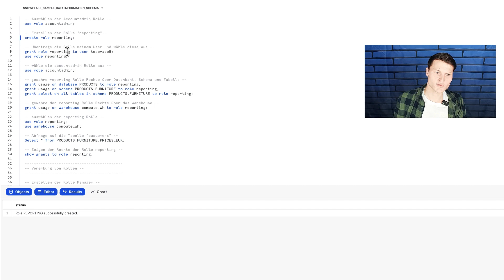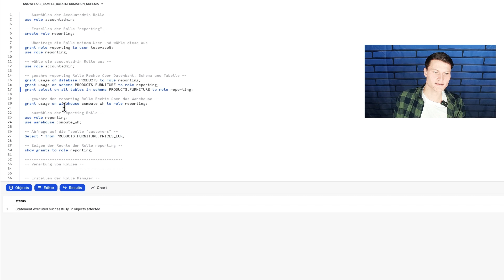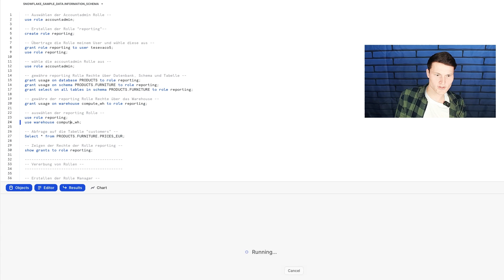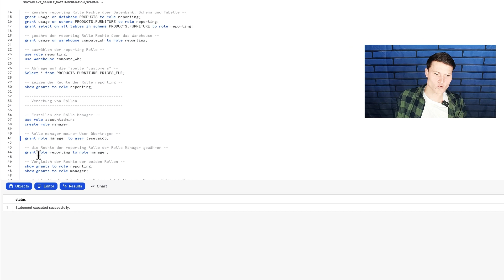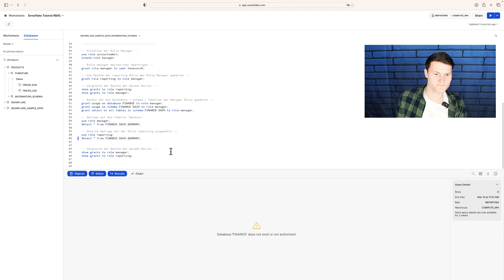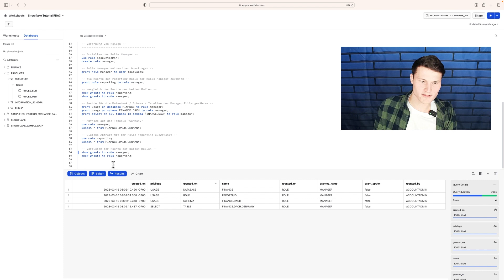Rollenbasierte Zugriffssteuerung in Snowflake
Rollen sind die Entitäten, denen Privilegien für sicherheitsrelevante Objekte gewährt und entzogen werden können. Rollen werden Benutzern zugewiesen, um ihnen die Durchführung von Aktionen zu ermöglichen, die für Geschäftsfunktionen in ihrer Organisation erforderlich sind. Einem Benutzer können mehrere Rollen zugewiesen werden. Dadurch können Benutzer die Rolle wechseln, um verschiedene Aktionen mit unterschiedlichen Berechtigungen durchzuführen. Allerdings kann zu jedem Zeitpunkt nur eine Rolle aktiv sein.
 Es gibt eine kleine Anzahl von systemdefinierten Rollen in einem Snowflake Konto. Systemdefinierte Rollen können nicht gelöscht werden. Außerdem können die diesen Rollen von Snowflake gewährten Berechtigungen nicht widerrufen werden. Wie die rollenbasierte Zugriffskontrolle in Snowflake umgesetzt wird, erklärt Tobi in diesem Video.

Weitere Tipps rund um Snowflake findet ihr auf unserer Website und unseren Social-Media-Kanälen.